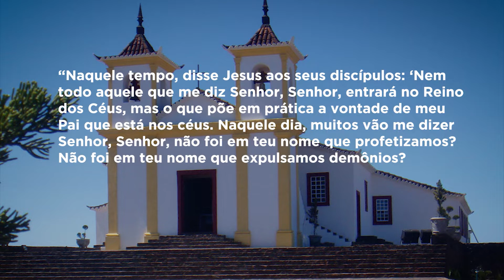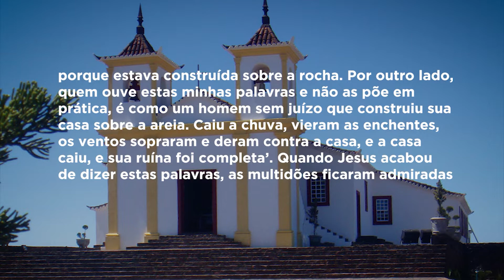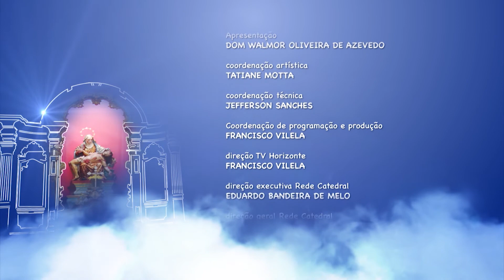Mãe Maria | Dom Walmor - 27/06/2019